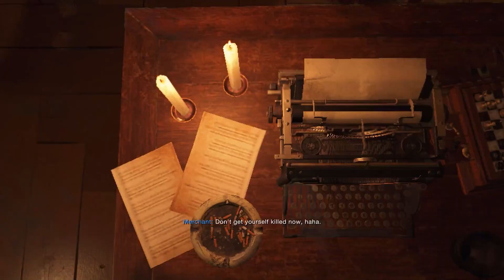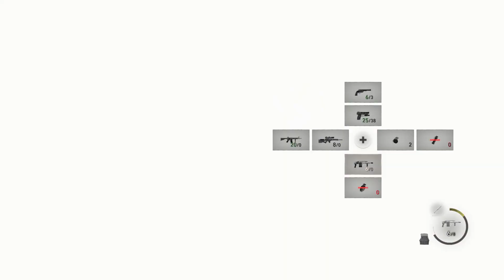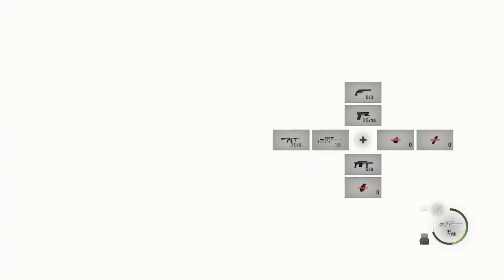Resident Evil 4 Remake Gameplay Walkthrough - Chapter 10 (The Ballroom)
In this Resident Evil 4 Remake gameplay walkthrough, we go through The Ballroom (Chapter 10). We are doing a Hardcore Mode run where we get all collectibles, files, and treasures and do all side quests.

00:00 - Intro
00:02 - Cutscene
01:20 - Grab the three Treasures that Ashley dropped
01:47 - Merciless Knight (Merchant Request)
03:00 - Rat 3 (More Pest Control Merchant Request Completed)
09:30 - CQBR Assault Rifle (Treasure acquired with Cubic Device)
10:35 - Golden Lynx (Treasure acquired with Cubic Device
11:40 - We purchase the Striker at this point
13:16 - Chronicles of Pursuit 1 (File)
17:43 - Ornate Beetle (Treasure)
20:13 - Ruby (Treasure)
31:50 - Cutscene
37:00 - Prisoner's Note (File)
37:09 - Elegant Crown (Treasure)
38:23 - Red Beryl (Treasure)
39:00 - Clockwork Castellan (Collectible)
39:49 - Emergency Liquid Nitrogen Showers (File)
40:05 - Chronicles of Pursuit 3 (File)
40:30 - Notice About Power Supply (File)
49:23 - Gold Monocle (Acquired by defeating Verdugo)
49:39 - Yellow Diamond (Treasure)
51:02 - Cutscene

For more Resident Evil 4 Remake tips and walkthroughs, check out our wiki @